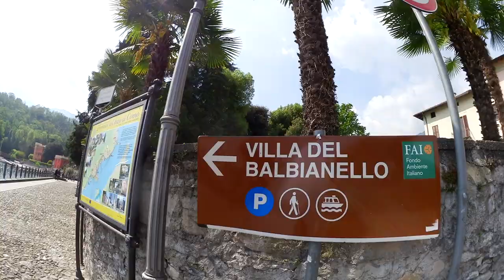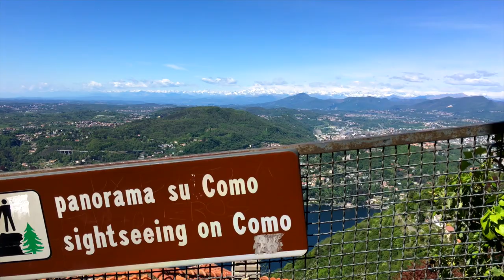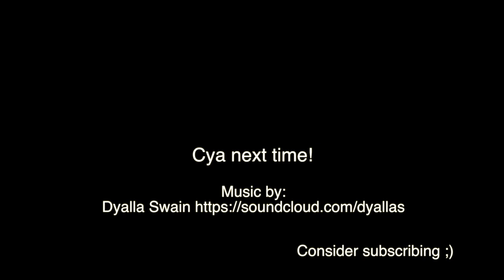The Most Beautiful Lake I've Seen! Como, Italy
Lake Como in Italy is just insanely beautiful. And for Star Wars Fans there is Villa del Balbianello, where some of the Star Wars scenes for Naboo have been filmed. A very nice trip and you should totally go up to the lighthouse. WHAT A VIEW!

My equipment:

Small wideangle vlogging cam
Tripod like ball thingy (great for vlogging)
Wideangle vlogging lens
Higher aperture lens